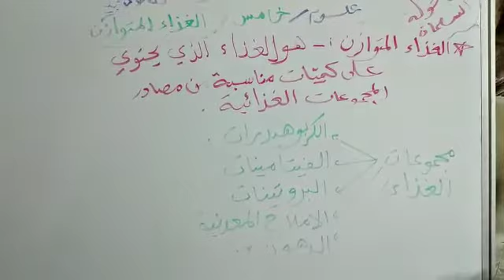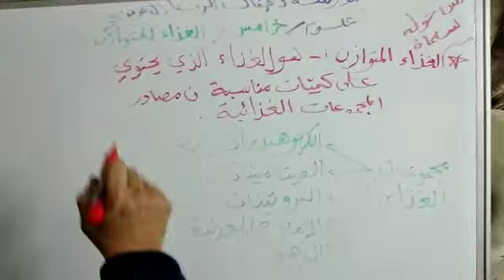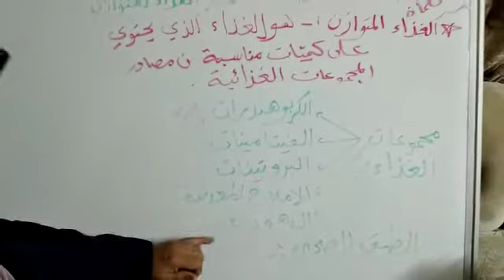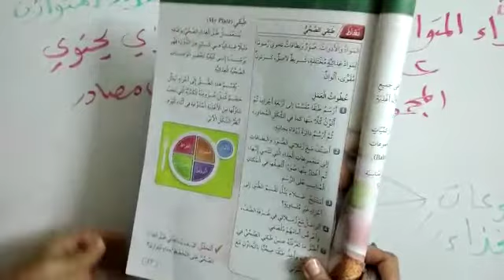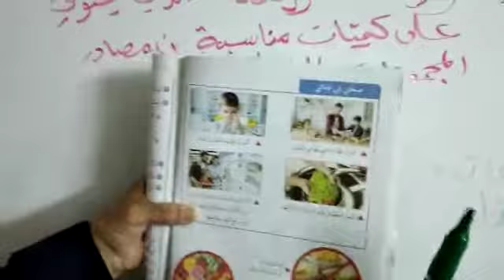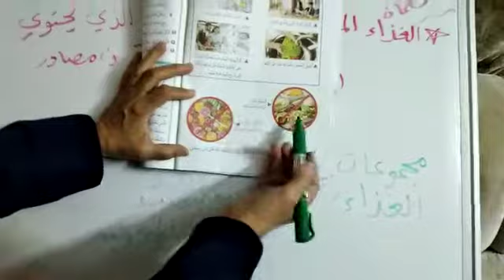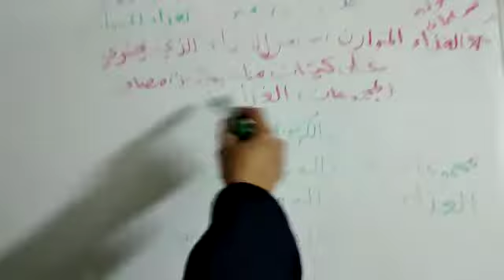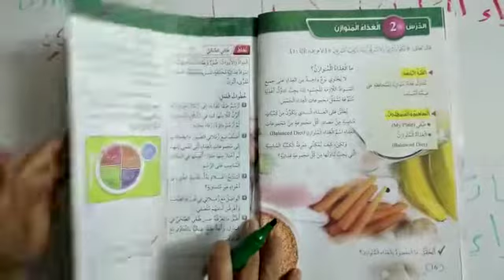الصف الخامس : العلوم درس الغذاء المتوازن